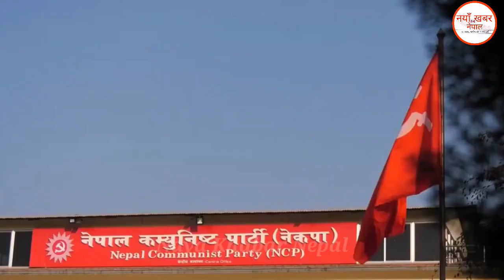माधब कुमार नेपालको जिबनी । Madhav kumar Nepal Biography